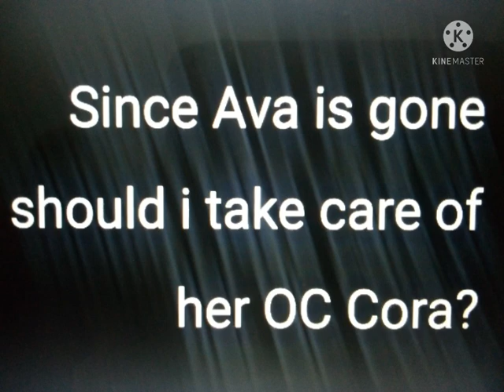Message to everyone(Read the description)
Mary:Hi,i made my first message,i hope you'll like it

So guys,since AvaGirl14 Cutie is gone,should i take care of her OC Cora?Because Ava is no longer on YouTube